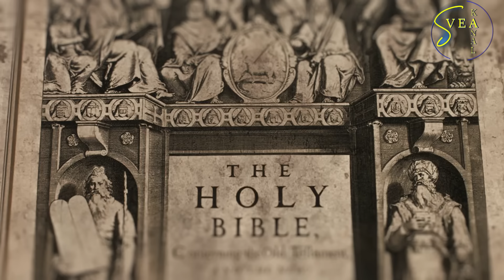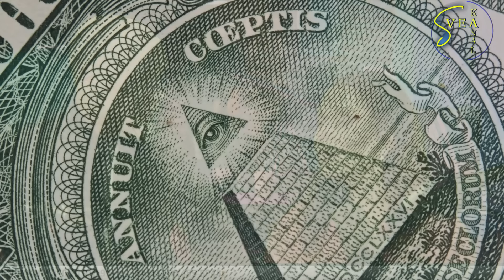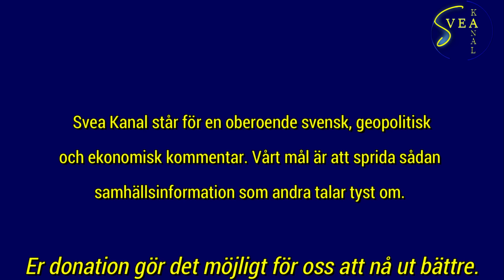PM Konspiration 14: Djävulsdyrkan - bevisen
Världens rikaste - djävulsdyrkare?

Bara tanken känns så absurd för de flesta att de avfärdar den direkt. Vänder man på det så skulle dock det mesta som sker kunna förklaras om det var så: istället för en slump som ständigt väljer fel öde åt oss, så ligger en ond vilja bakom. Sannolikheten för att få klave bara tio gånger i rad är mindre än en på tusen, hur kan så många då reflexmässigt bortse från möjligheten att de som styr världen faktiskt har onda avsikter?

 Efter att ha sett så kommer det vara svårt att behålla den uppfattningen. För här är de samlade bevisen för att de främsta företrädarna för släkten Rothschild inte bara är Illuminati, utan även djävulsdyrkare.

Svea Kanal finns på Rumble och YouTube. om du vill stötta oss:

bankgiro 485-9948
bankkonto för stående överföringar 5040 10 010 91

tack